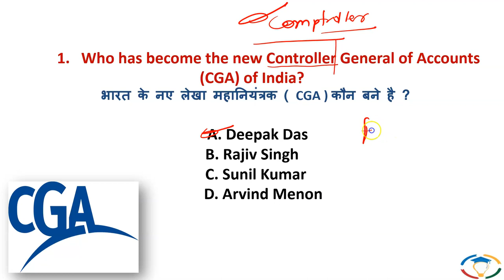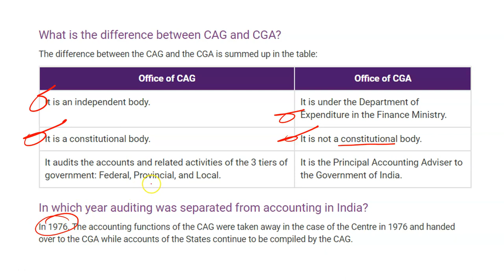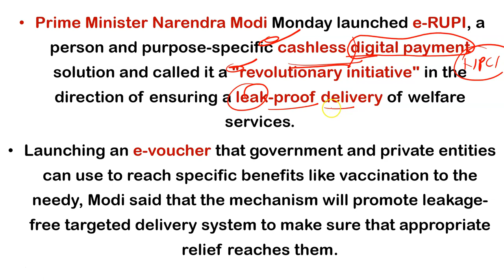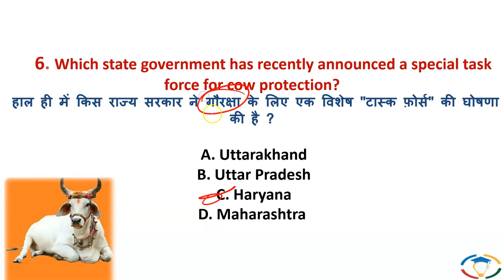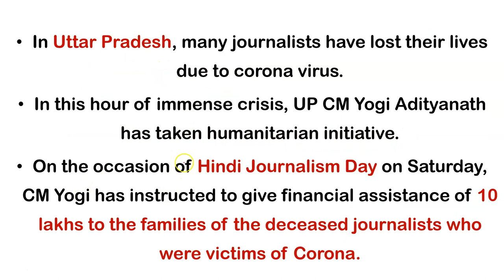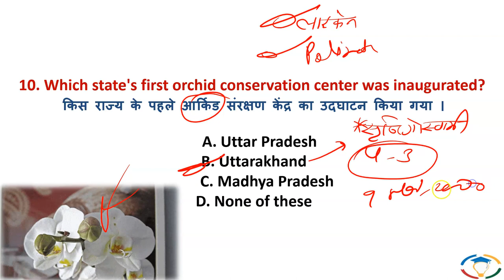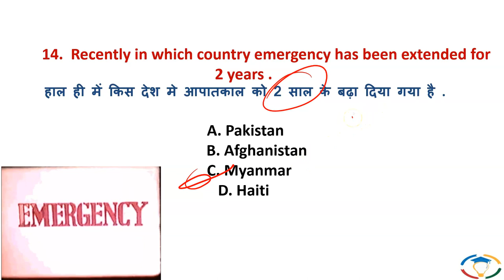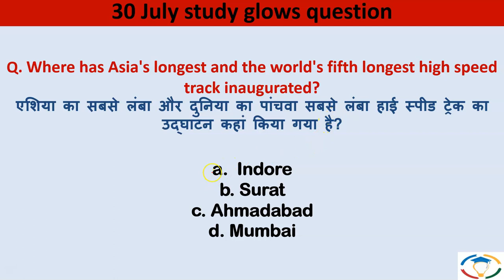🔴 Daily current affairs in Hindi for UPSC with pdf | Current affairs today | 04 August 2021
1 Personality Development
2 Personality development for females
3 UPSC Foundation course
4 UPSC Current affairs course
5 NCERT for all Govt Exams
6 Banking Courses
7 SSC GD Course
8 NTA NET Paper 1 Course

Journals.